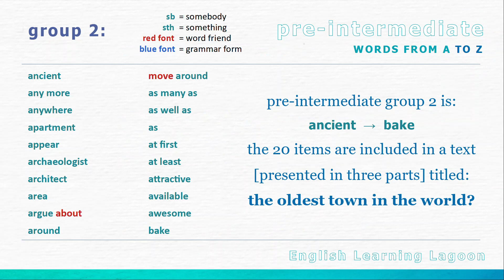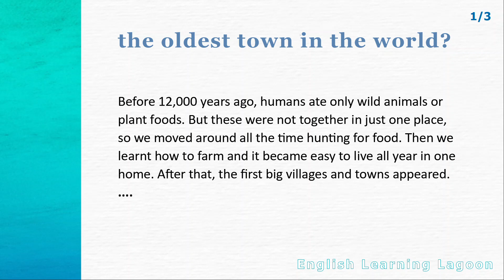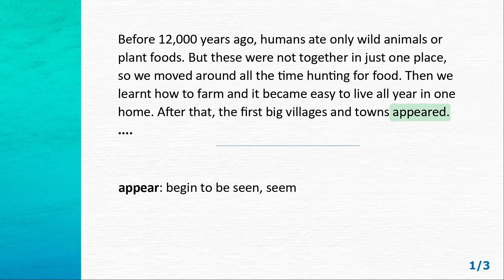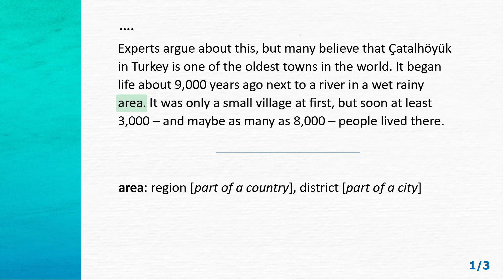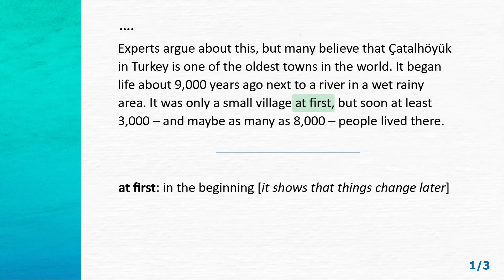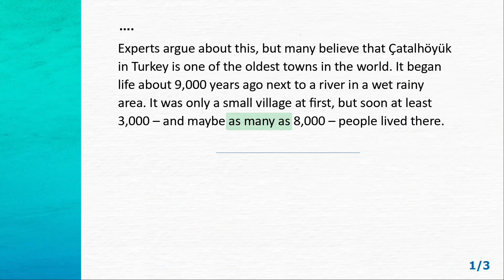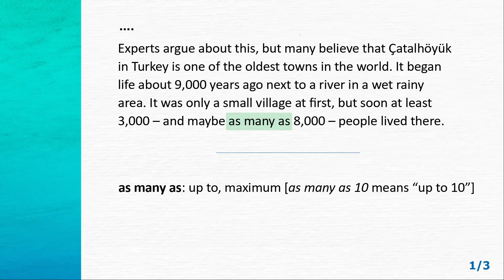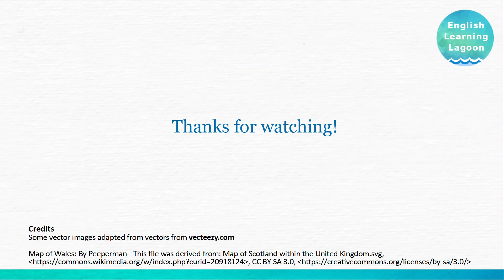The Oldest Town in the World Part One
The first city on earth is .? Experts disagree over this question, but Çatalhöyük in modern Turkey is, some say, the oldest town on earth. Dating back to 9,000 years ago, its strangely designed houses had white rooms decorated with mysterious pictures, and animal heads on the walls.

WORDS FROM A TO Z: Pre-intermediate Group 2: Part One.
Learn English vocabulary alphabetically but completely naturally in a fun way.
An innovative and effective method to learn key words and phrases, and how to use them.